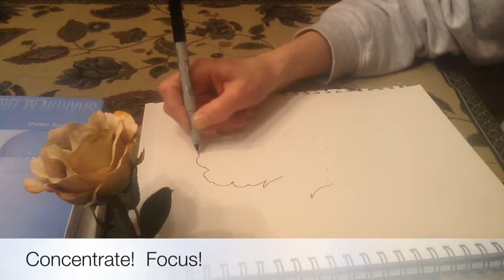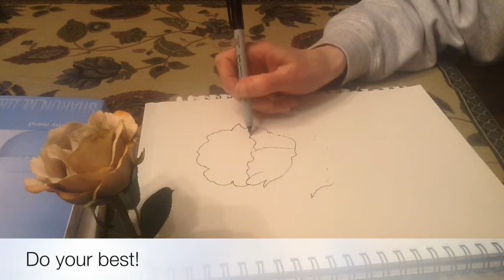Contour Line Flower